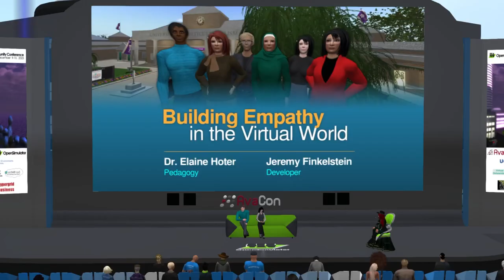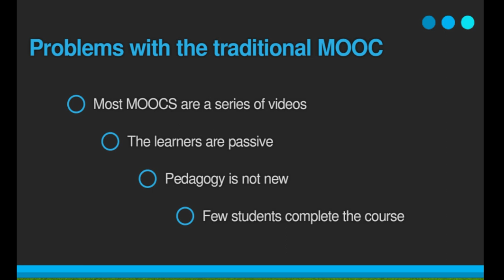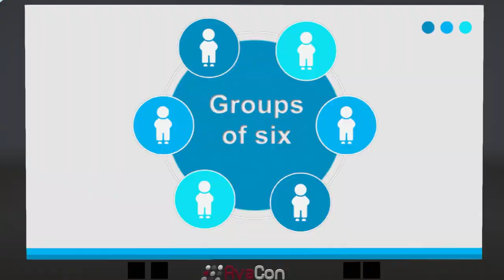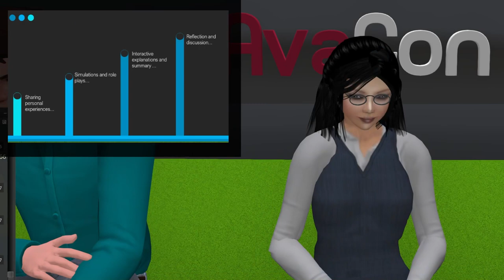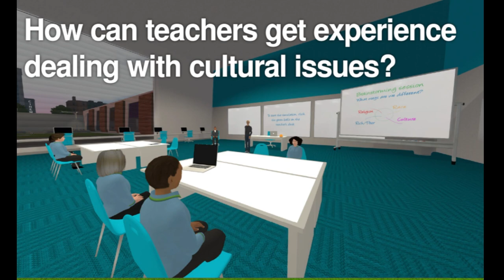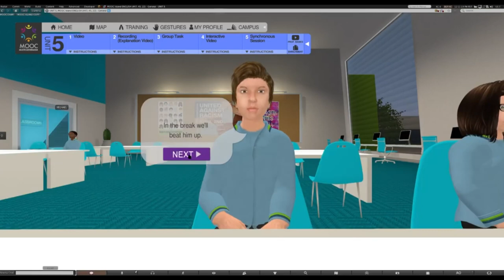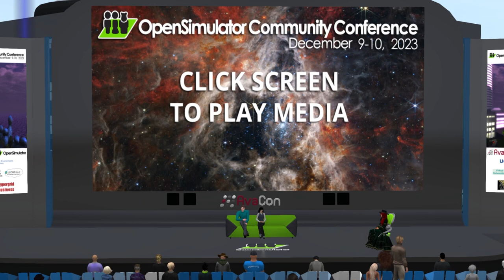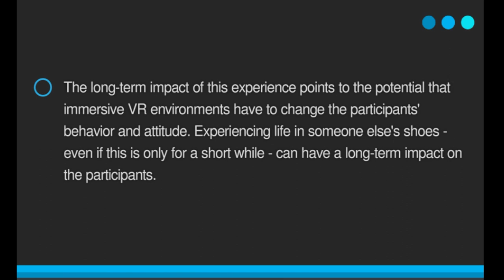OSCC23day1 1:30pm - Building Empathy in the virtual world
Presented by Elaine Hoter
with Jeremy Finkelstein

This presentation will give examples from an EdX course entitled Introduction to intercultural education on how to experience being in someone else’s shoes and various elements developed for the process.